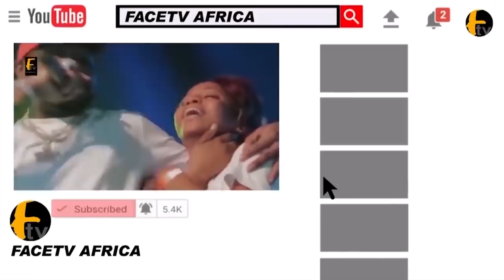K1 DE ULTIMATE SEND MESSAGE TO ALAAFIN OYO TO SUPPORT OONI OF IFE ALAKE EGBA AWUJALE AND OLUBADAN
K1 DE ULTIMATE SEND MESSAGE TO ALAAFIN OYO TO SUPPORT OONI OF IFE ALAKE EGBA AWUJALE AND OLUBADAN Face tv Africa Face tv Africa Facetv Africa Face tv AFrica Facetv Africa Facetv Africa and Music face: Real Indigenous Nigerian Music. We profile top performance, top rated Nigerian musicians, legends, events, video musicals and we dish them out to you from a Nigerian point of view.